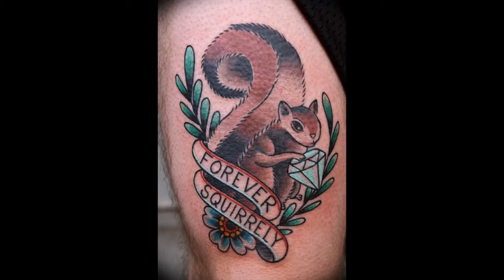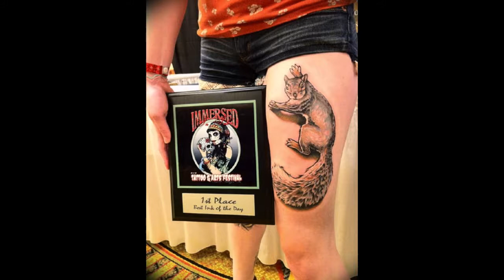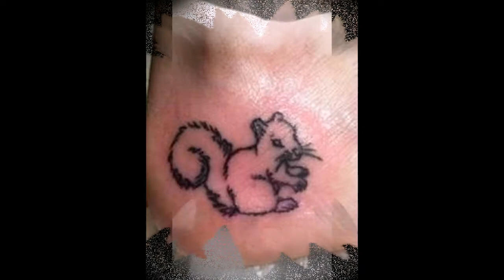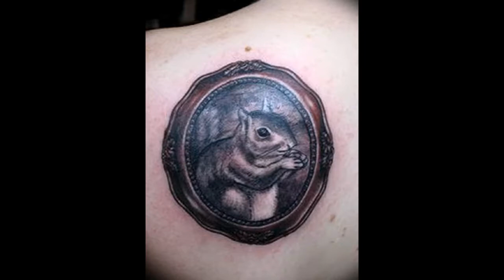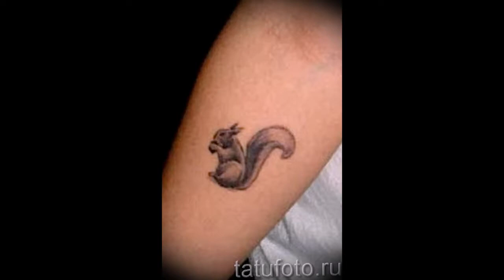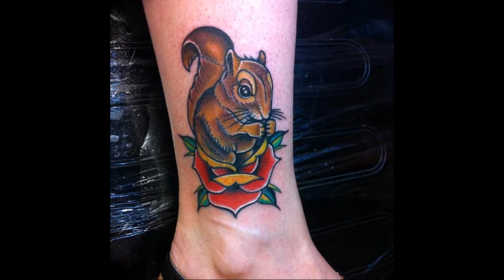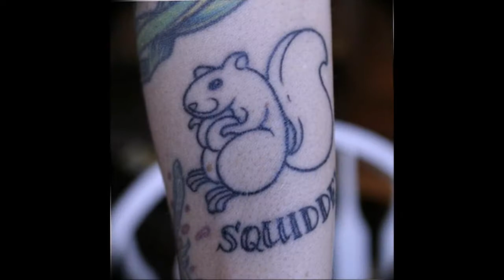The squirrel tattoo meaning - the meaning of the picture and photo for tattoovalue.net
- On our site there is more information about the meaning and significance of the tattoo with a squirrel, there are photos of ready-made tattoos and sketches. The squirrel tattoo meaning - the meaning of the picture and photo for tattoovalue.net.